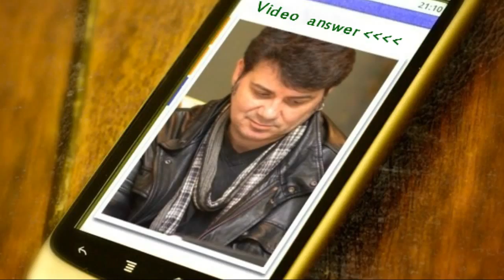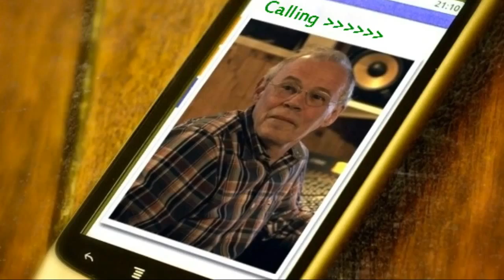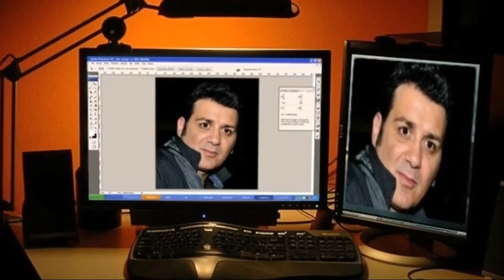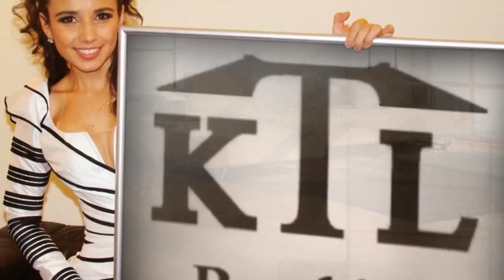KTL-Radio with Uli Werner & Antonio Di Natale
KTL-Radio Phone Interview with Antonio Di Natale & Uli Werner, 23 June 2014. Review from  KTL-Radio broadcasting with Uli Werner who interviewed the famous Antonio Di Natale. Antonio is an amazing Italian singer who has made several songs with the well-known pop singer Peter Kent.

They both (Antonio & Peter) were the main artists at KTL Radio Meeting in Lübbecke (Germany) and performed among other famous artists.